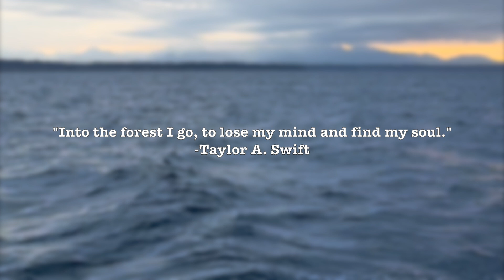SEASON'S PREMIERE ALONE TRAILER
Coming Soon Alone in Costa Rica
Follow as 15 survivalists compete to survive the longest in one of Earth's harshest environments!